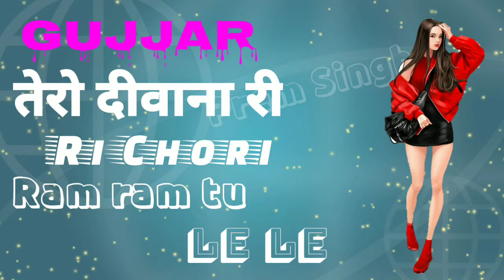chhori ram ram tu lele status || new gujjar status video || gujjar samaj status video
Hii friends 👭👬👫

new haryanvi status haryanavi 2020,new haryanvi status haryanavi 2020 attitude, haryanvi status haryanavi 2020 attitude yaari,
mohit sharma status, mohit sharma status 2020,yaari song status, new yaari song status, 52 gaj ka daman dance, 52 gaj ka daman dance renuka panwar song,,

New gurjar status,
New gujjar status,
Chori to rom Tu lele gujjar tero diwano re
Chori ram ram Tu lele song
Gujjar samaj status video
New gujjar status video,
New whatsApp status video,
New lyrics whatsApp status video

New rajput song,
thakur mare asi mar status, thakur mare asi mar status dj remix, bholenath ka fan su, mahakal status, new mahakal status, popular mahakal status, new rajput whatsapp status

mane agle janam me bhi paida kariye thakur jaat mein, Thakur ki pukar,
Maa sherawali rajput song,
maharana pratap ke nati song status,
chore thakur ke darte nahi kisi sale se status,
ho yo thakur kom badi mardani song,
thakur kom badi mardani song status,
thakur kom badi mardani song status,New rajput whatsApp status,
Rajput ke chore song,
Thakur ke whatsApp status,
Upendra rana new song,
New rajputana status video,
Best rajput dialogue,